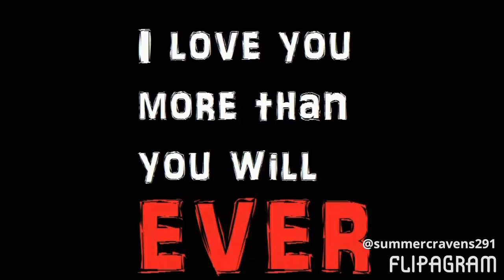created using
♫(Kent Jones - Don't Mind )